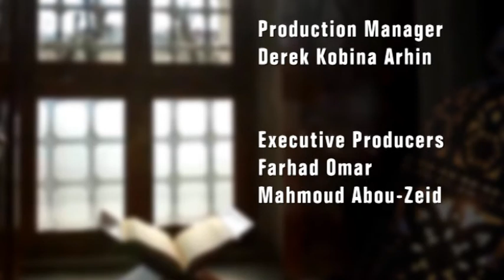sheikh Gabriels S01 Ep23